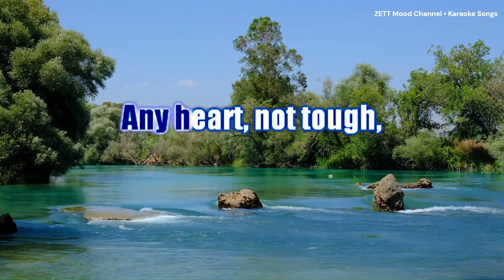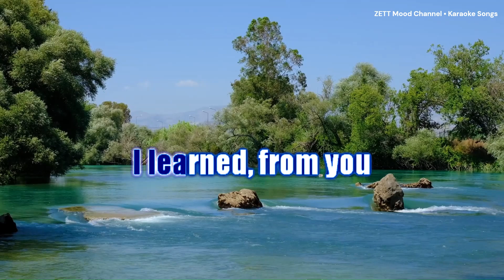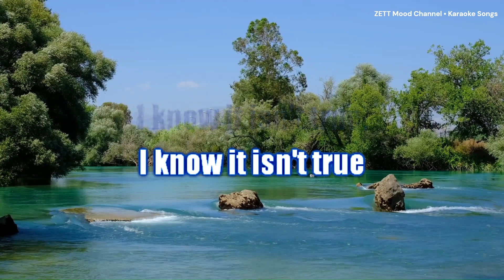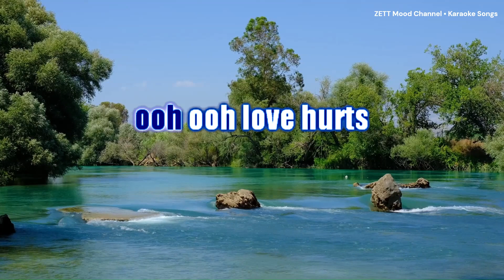Love Hurts - Nazareth | Karaoke Version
Love Hurts [Karaoke Version]

"Love Hurts" is a song written and composed by the American songwriter Boudleaux Bryant. First recorded by the Everly Brothers in July 1960, the song is most well known for the 1974 international hit version by Scottish hard rock band Nazareth and the 1975 Top 5 hit in the UK by English singer Jim Capaldi.
Thank you for listening and singing with us!

About ZETT Mood Channel:
Welcome to our official ZETT Mood Channel! You’ll find a variety of sing-along karaoke videos, dance, and relaxing music. When you're in the mood for singing along to songs, learn song lyrics, sing karaoke, sing along to them in fun ways, or just leisurely listen to music. You will also find background beats music for chill, relaxation, meditation, work, study, and play.